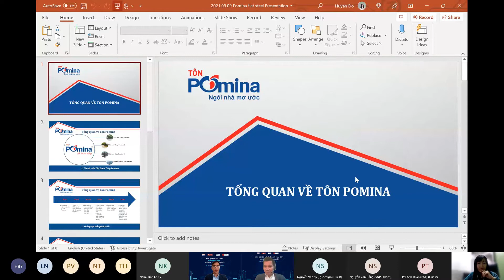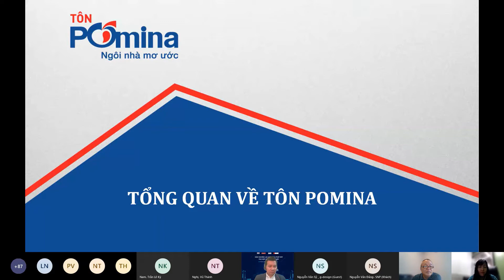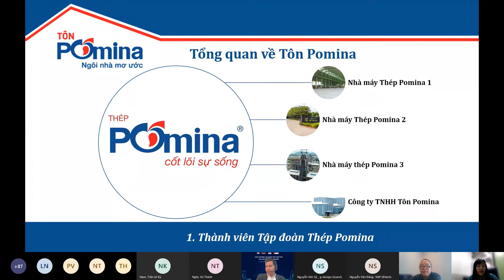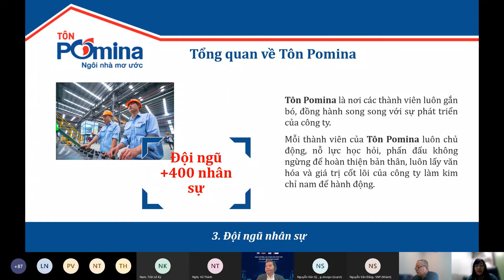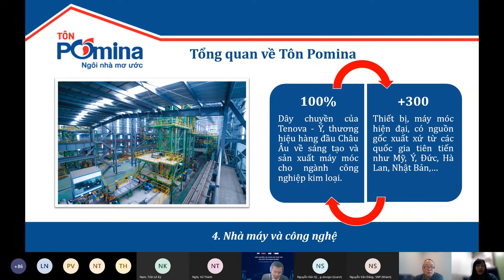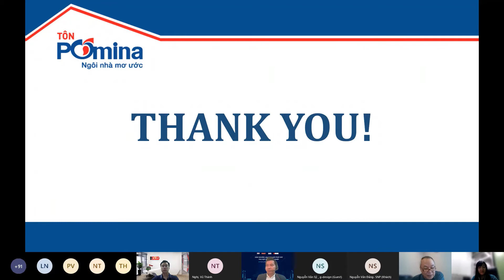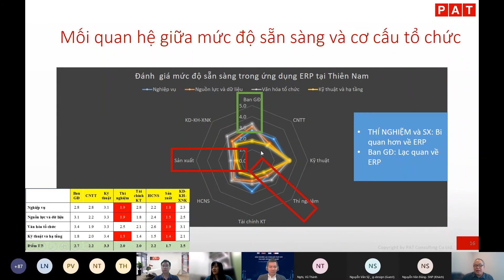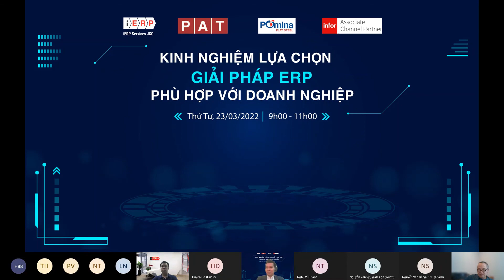Kinh nghiệm lựa chọn giải pháp ERP - Góc nhìn của doanh nghiệp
Hội thảo Kinh nghiệm lựa chọn giải pháp ERP phù hợp với doanh nghiệp.

Trong phần 3, bà Đỗ Diệu Huyền - Phó TGĐ Công ty TNHH Tôn Pomina đã chia sẻ kinh nghiệm thực tế khi triển khai Giải pháp Infor. Đồng thời, bà Huyền và 3 chuyên gia bao gồm: ông Phí Anh Tuấn, ông Đoàn Đức Thảo, ông Trần Lê Kỳ Nam cũng trao đổi và thảo luận về việc làm sao để chọn giải pháp phù hợp.

Để cân nhắc và lựa chọn một giải pháp ERP phù hợp, doanh nghiệp nên tham khảo các góc nhìn khác nhau để có một cái nhìn đa chiều trong việc lựa chọn giải pháp. Từ đó dựa trên các tiêu chí của doanh nghiệp, điểm mạnh - điểm yếu của giải pháp để chọn ra hệ thống ERP phù hợp nhất
Công ty Cổ phần Dịch vụ iERP